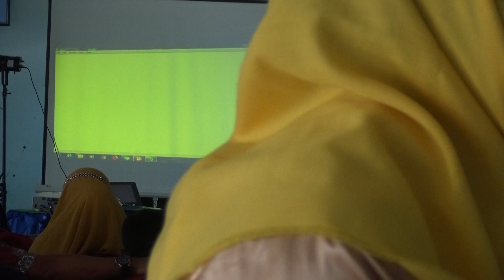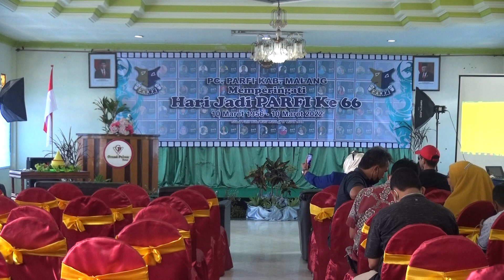*PAGAK TV* PERFORMANCE BERNYANYI ANGGOTA PARFI KABUPATEN MALANG DI HUT PARFI KE - 66 DI BATU 2022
TASYAKURAN DAN PEMBERIAN PENGHARGAAN DI HARI PARFI KE- 66 OLEH PC PARFI KABUPATEN MALANG DI GRAND PALM HOTEL KOTA BATU/ INGGU, 27 MARET 2022